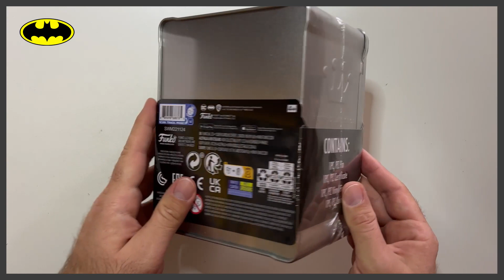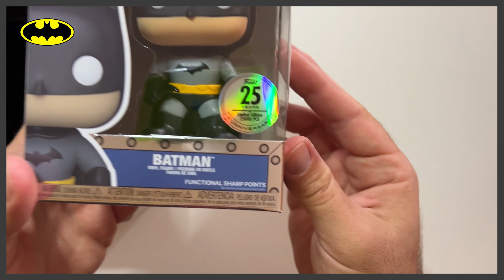Unboxing : POP! CLASSICS BATMAN FUNKO 25TH ANNIVERSARY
Unlock your collection’s potential with the newly minted Pop! Classics! Some of your favorite original Pops! are back in circulation with an elaborate and stylish twist. Now is your chance to welcome Pop! Batman into your DC Super Heroes collection!

This exclusive collectible comes on a detachable base and is packaged in a silver-tone window box, which nests within a tin, protective case. The tin case is lined with a black, velvet cushion, and has been embossed to resemble a vault door, which opens on a hinge to reveal Pop! Batman!

This Pop! Classics figure also includes an enamel Pop! Pin and a stainless-steel Pop! Coin, both featuring Pop! Batman’s face, as well as a foil Certificate Card detailing his biographical information. Only 25,000 of this limited-edition collectible were made! Vinyl figure is approximately 4.65-inches tall.